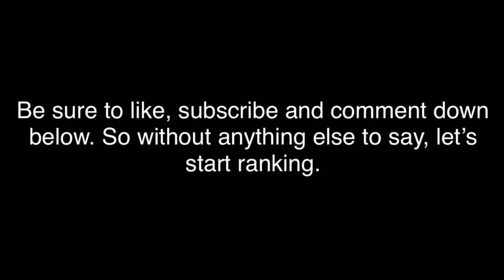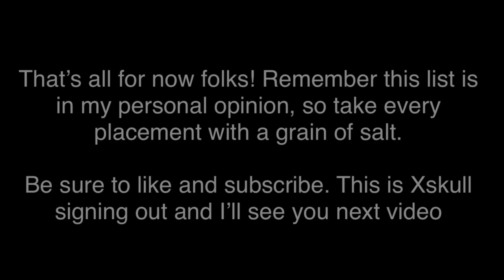Battle Cats | Top 5 Best Rusher Ubers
Honorable Mentions:

Kalisa - While she is the best anti angel uber in the game, I don’t find her base stats to be sufficient enough to compete with the likes of Saber or D’art. She’s also too prone to being juggled and sometimes misses her attacks due to lack of pierce, and lacks a level of consistency.

Li’l Valk/ Dark Valk - The main reason these Valks didn’t make it is because Saber & D’art are for the most part, better than them in enough ways. The valks also has some issues such as their attacks lacking backswing, which make them too suicidal.

Ganglion - Just like the Valks, Ganglion didn’t make it because of Saber & D’art. Ganglion does have an insanely strong niche & very high endurance, however it’s held back by his rather sluggish mobility in terms of rusher standards, which makes his stats a lot less impressive.